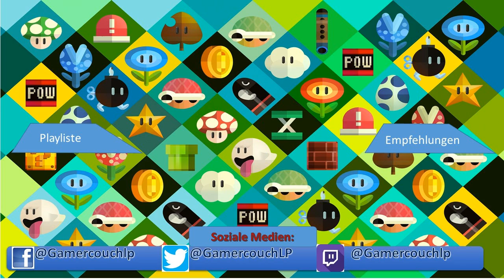Tecmo Bowl Gameplay [NES Classic Edition] - Super Bowl 51 Special (ohne Kommentar)[Deutsch]/[HD]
► ALLE Projekte: (siehe Upload Plan)
Danke und viel Spaß!
 INFORMATIONEN SPEZIELL ZU DIESER FOLGE:
ALLGEMEINE INFORMATIONEN ZUM SPIEL:
WEITERE DATEN:
Playliste: